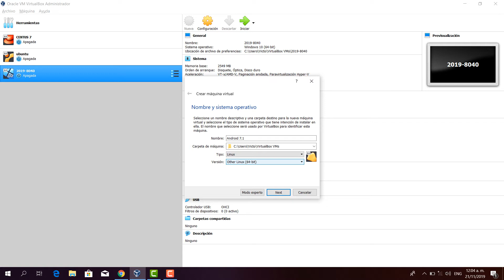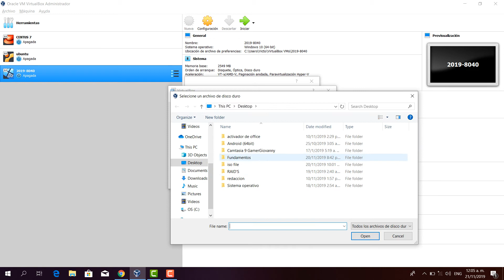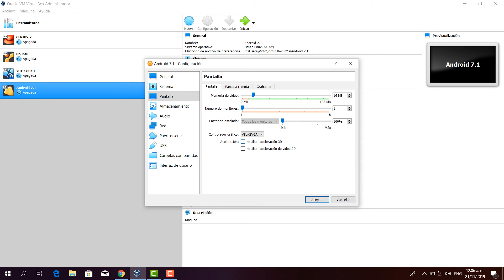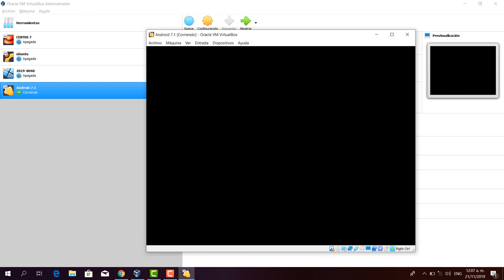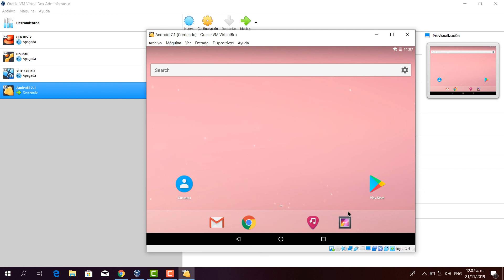Instalación de Android en una maquina virtual ( VirtualBox)